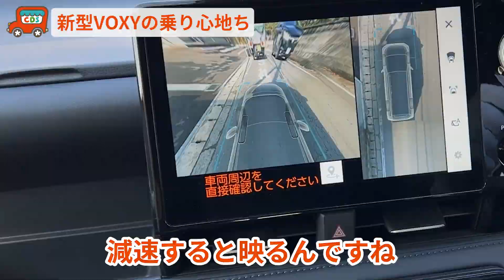【新型ヴォクシー 機能満載でS-Z走行レビュー】パノラミックビュー付きは納期プラス6ヶ月！シースルービューに興奮！ヴォクシー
出演しているヤノとイオとコウヅマもご相談お待ちしております！

〒885-0005
宮崎県都城市神之山町1796-6
・車検のコバック 都城鷹尾店
〒885-0081
宮崎県都城市鷹尾3-4660-3
・軽が安い　カードックサービス
〒885-0005
・カードックサービス　大型店
〒889-1914
宮崎県北諸県郡三股町蓼池4432-1